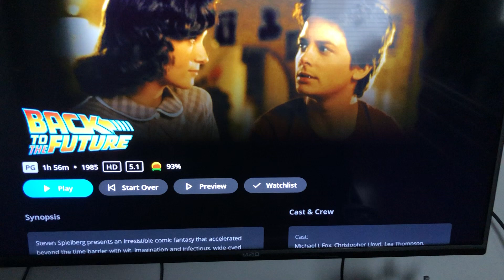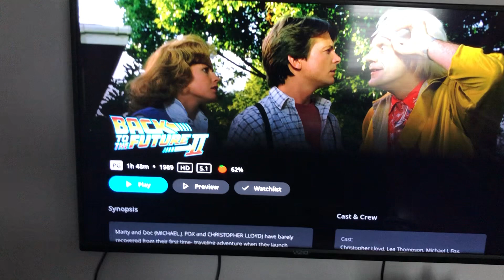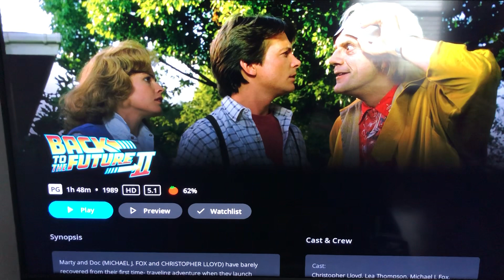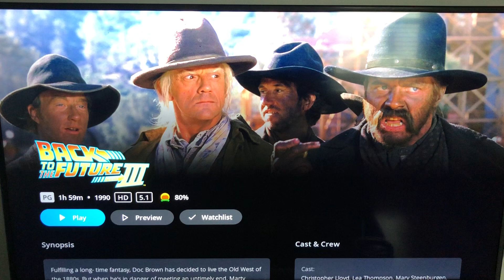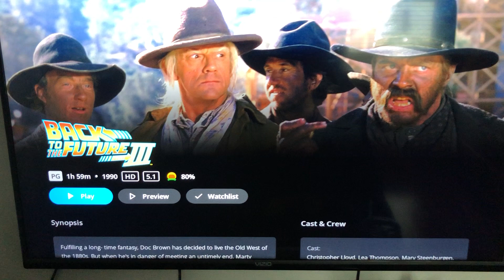Review Back to the future movies ￼